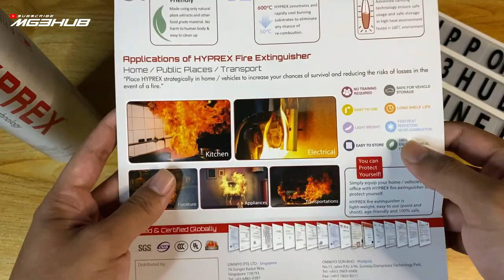BENDA NI WAJIB ADA JIKA KERETA TERBAKAR !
Kita kadang-kadang tak sedar ada benda penting yang perlu kita ada di dalam kereta iaitu fire extinguisher. Ziq tahu memang sedikit kes kereta terbakar tetapi kita tidak tahu jika benda tu nak jadi ia akan jadi. Jadi sebelum terjadinya kemalangan yang tak diingini lebih baik kita sediakan payung sebelum hujan dan bukan sebarang pemadam api yang boleh kita pakai. Nak tau apa yang ziq pakai untuk fire extinguisher? Jom saksikan video ini.

Macam mana korang nak beli? klik link dibawah untuk dapatkan promotion :

1. RM99/ 1 botol , normal price RM129
2. RM279/ 3 botol, normal price RM 387

* Hanya shipping di Semenanjung Malaysia sahaja. (Sabah dan Sarawak tidak mempunyai shipping)

Tempoh promosi: 1 Oktober hingga 15 Oktober 2021
Jangan tunggu lagi jom kita serbu